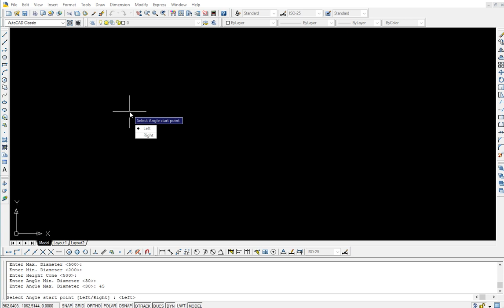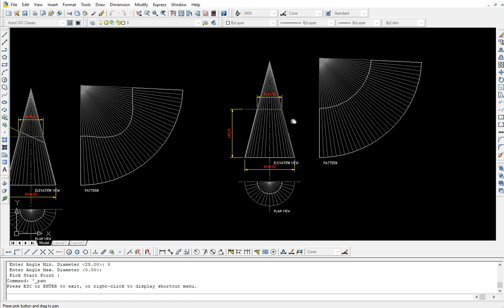ConeII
กรวยยอดตัดปรับมุมบนล่างได้